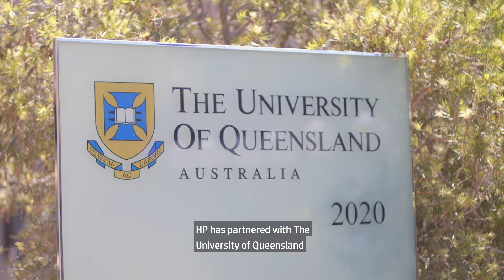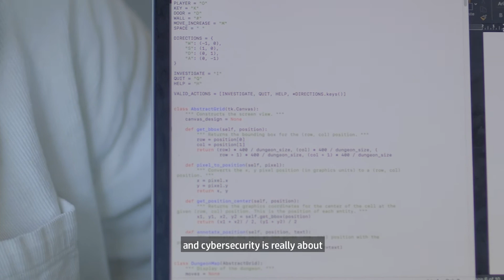HP Women in Cyber Security Scholarship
HP has partnered with The University of Queensland to launch HP’s Women in Cyber Security Scholarship program, awarded to five women studying a Master of Cyber Security at The University of Queensland.